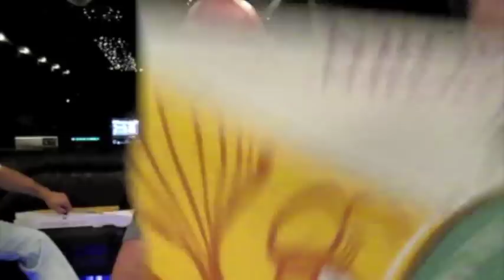Dana White UFC 130 Video blog day 2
Dana white UFC 130 video blog behind the scenes with Jon Jones on Bud Light commercial. UFC fighter summit. Dana attends a Muay Thai Fight. Behind the scenes at UFC 130 Press Conference.